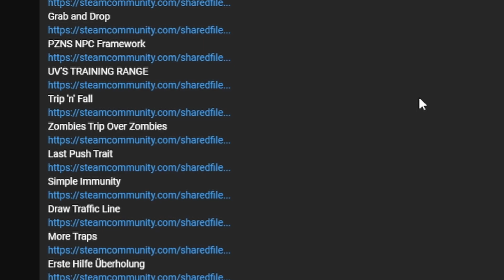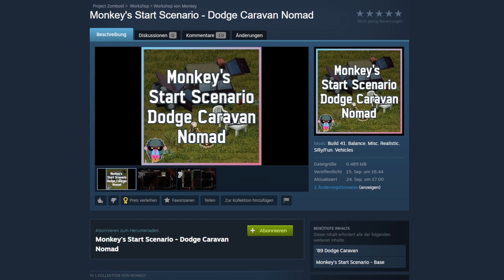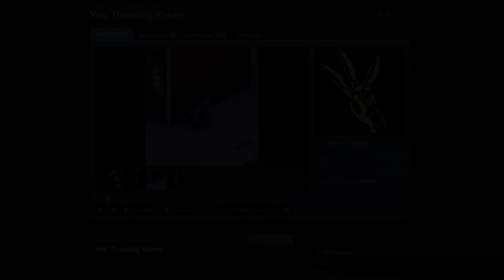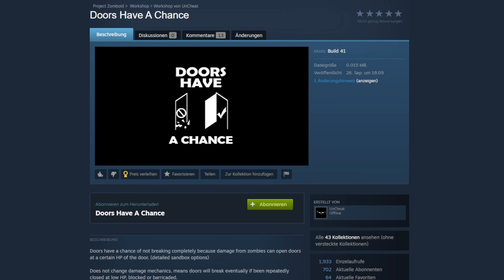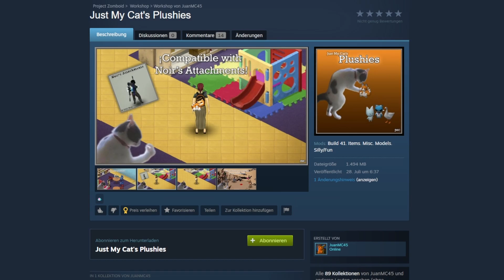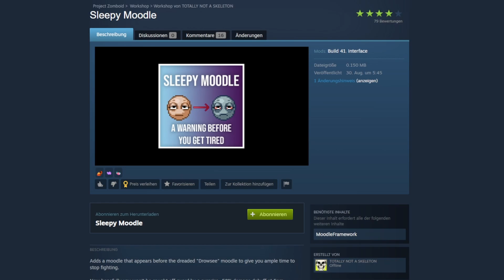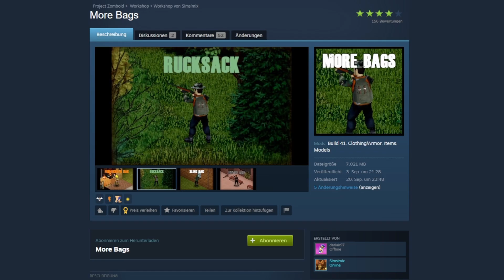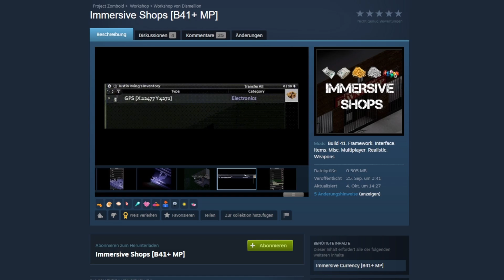Die besten Mods aus September 2023 in Project Zomboid - KI5 Autos, Brandmunition Workshops deutsch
Nutze die Kapitelfunktion, um zu einer bestimmten Mod zu gelangen:
0:00 Intro
0:36 Sapphire's Heaters Fixed Version (Heizungen)
1:16 89 Dodge Caravan (Jeep)
1:40 Monkey's Start Scenario - Dodge Caravan Nomad (Spawn)
2:05 63 Volkswagen Type 2 Van (Fahrzeug)
2:18 Only One Category KI5 (Craftingmenü)
2:40 DDL Speed Limit Signs (Geschwindigkeit Schilder)
3:00 DDL Road Signs (Verkehrsschilder)
3:18 Brandmunition von Braven
3:36 Yes' Throwing Knives (Messer werfen)
3:53 zRe PALADIN Armor by kERHUS (schwere Rüstung)
4:14 Doors Have A Chance (Türen können aufgehen)
4:46 You're Being Hunted (Challenge Mod)
5:20 Kreischer (schreiende Zombies)
5:41 Occult Zombies (neue Zombie Skins)
6:10 Just My Cat's Plushies (Katzen und Enten)
6:29 Sleep in Dumpsters (in Mülltonnen schlafen)
6:49 Sleepy Moodle (Schlafanzeige)
7:25 Pregnancy (Schwangerschaft als Eigenschaft)
8:11 More Bags (neue Rucksäcke)
8:33 Greenhouse Building Set (Bauset für Landwirtschaft)
8:55 FuelCraft (Benzin selbst herstellen)
9:20 Refill Lighters (Feuerzeuge nachfüllen)
9:38 Hanabi's Food (neue Snacks und Süßigkeiten)
10:07 Immersive Shops [B41+ MP] (Ingame Shop Automaten)
10:42 Outro

Steam Workshop Links:
Sapphire's Heaters [WIP] (FIXED)